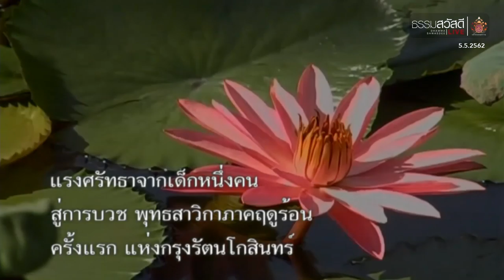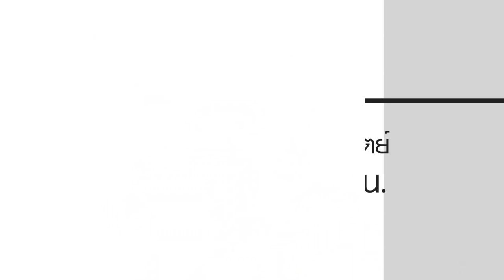ธรรมสวัสดี LIVE วันอาทิตย์ที่ 5 พฤษภาคม พ.ศ.2562 : จิตประภัสสรตั้งแต่นอนอยู่ในครรภ์ HD